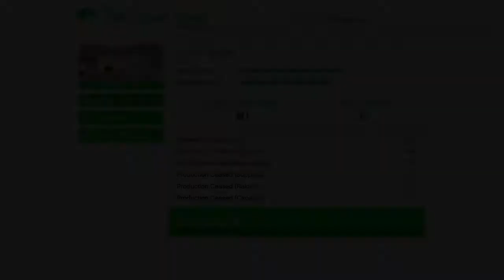GTA ONLINE MOTORCYCLE CLUB MAKING ENEMIES IN SNOW